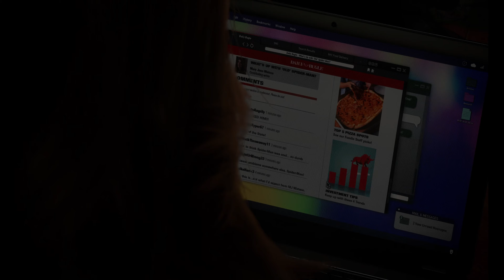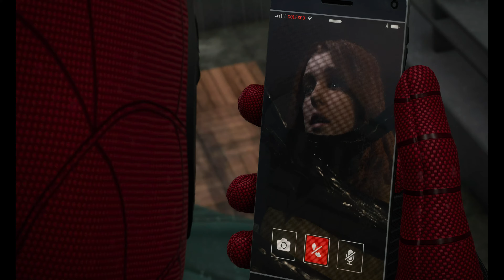[4K] EP26 - This Isn’t You | SPIDER MAN 2 | PS5 Gameplay Walkthrough | FULL GAME | No Commentary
Marvel's Spider-Man 2 Gameplay Walkthrough 2023 PS5
4K Ultra HD 60FPS
No Commentary

👍 "Like" if you love this video!